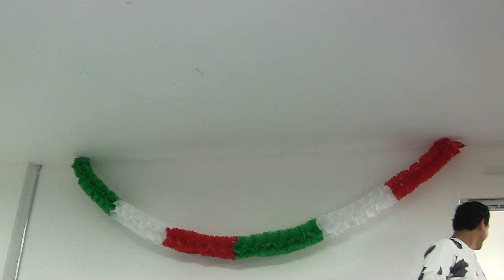Pasarela Cosplay Mexicanizado en ¡Viva México Otakus!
Pasarela y premiación de los cosplayers asistentes al evento ¡Viva México Otakus! -el 13 de septiembre de 2014- donde mostraron sus versiones "mexicanizadas" de conocidos personajes.